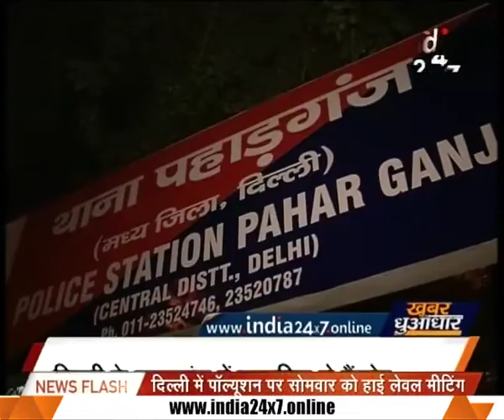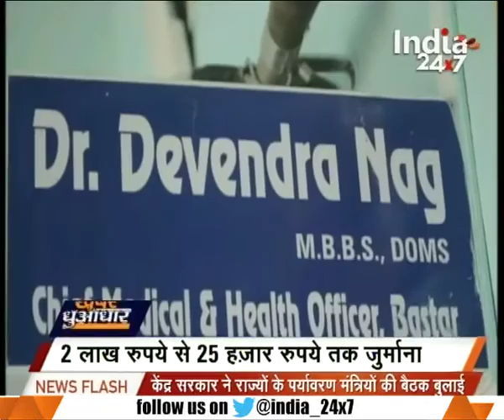KHABAR DHUADHAR | Theresa May on India visit from today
- Theresa May on India visit from today
- No relief yet from pollution for people in Delhi